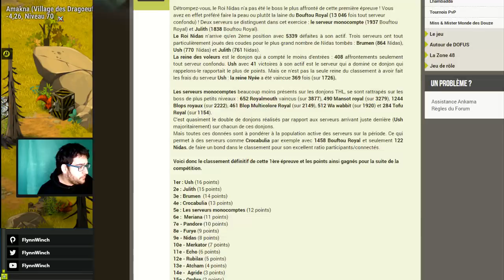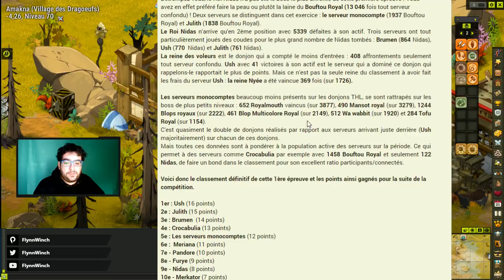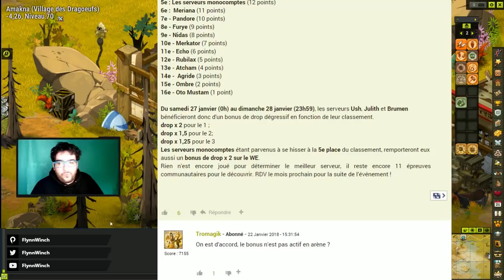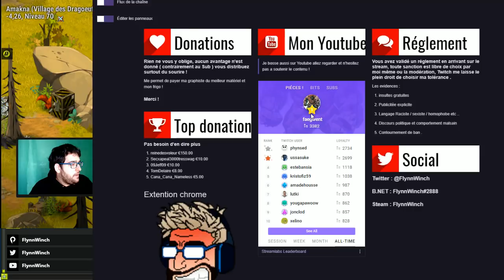Dofus : Week end double drop , Améliorations du twitch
► Hey bienvenue chez FlynnWinch, Vous consultez mes premières vidéos sur le serveur monocompte Ilyzaelle, n'hesitez pas a vous tenir a jour et regarder les plus récentes !